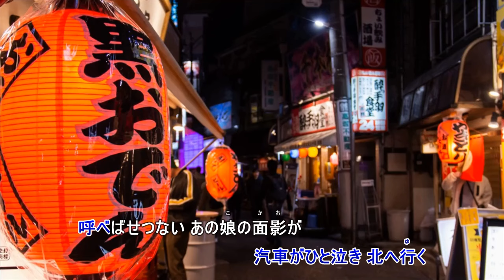望郷酒場（伴奏打ち込みと尺八です）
作詞　里村龍一　　　　　作曲　櫻田誠一
販売楽譜のキーで伴奏を打ち込み、吹いてみました。